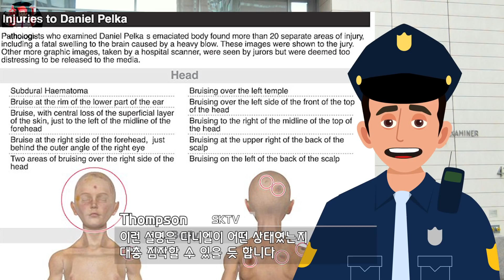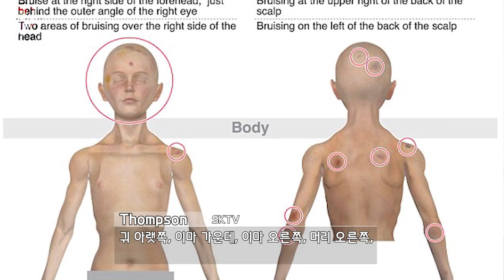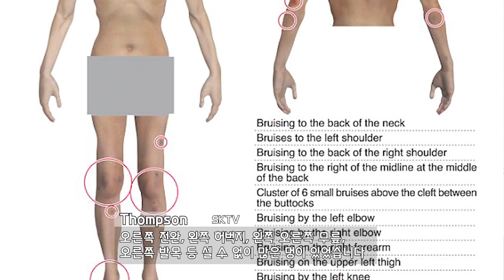【『⚡』】 4살 아이를 잔인하게 학대한 그와 그녀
아동 학대는 언제쯤 없어질 수 있을까요.